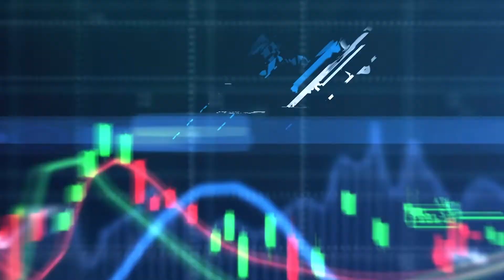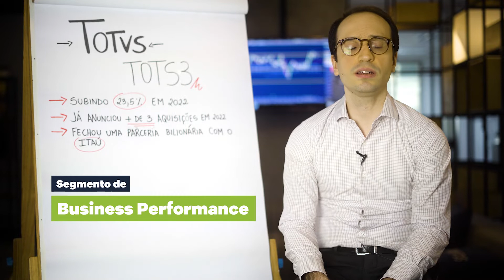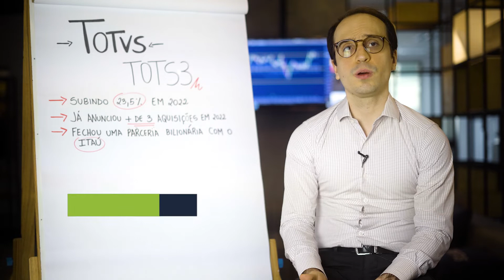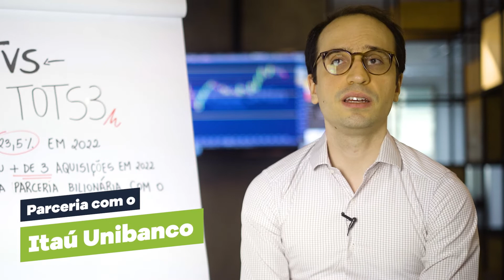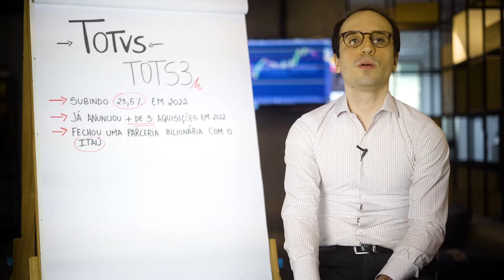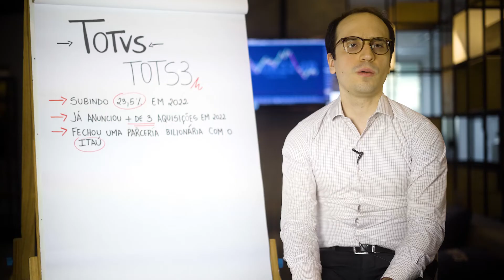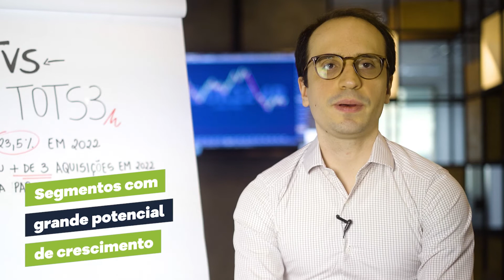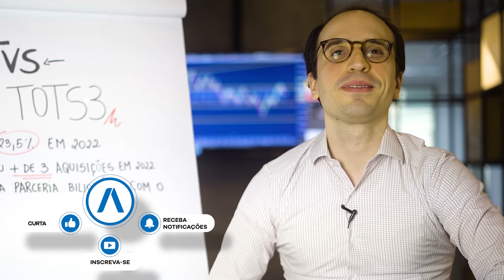A MELHOR EMPRESA DE TECNOLOGIA DA BOLSA? | TOTS3